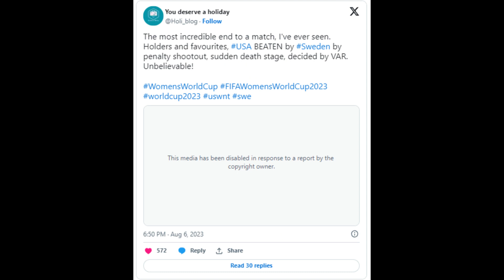Incredible moment Sweden win World Cup shootout against USA after Lina Hurtig's penalty was ruled to